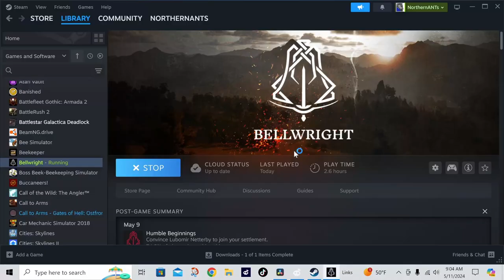Bellwright - Episode 4 - Found rope - What a fun Game